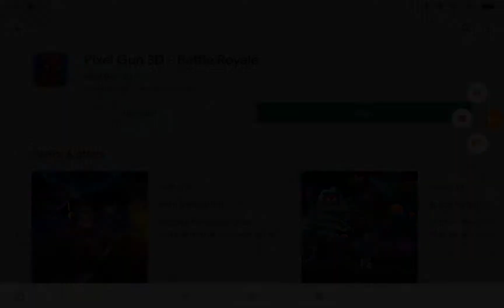*NEW* 22.5 Update - Summer Party Season, Trader Van, Sets... | Pixel Gun 3D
Snapchat: Joel Johnson or jojothenoob12